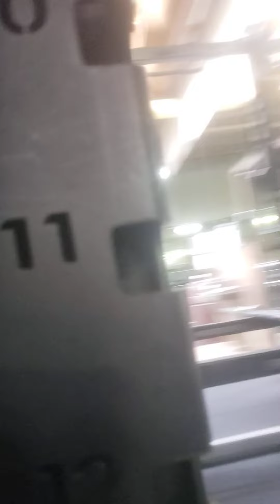6.14.22 pt 2